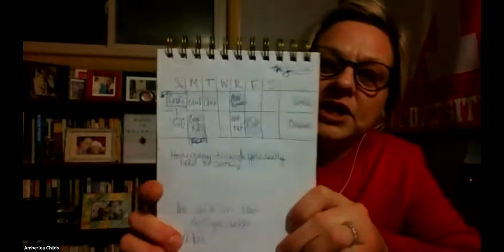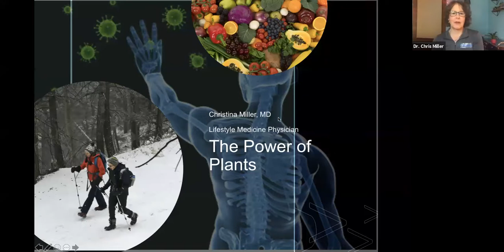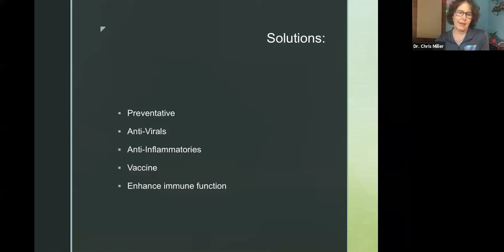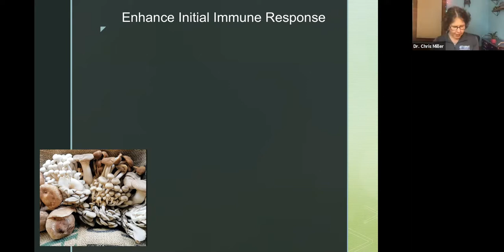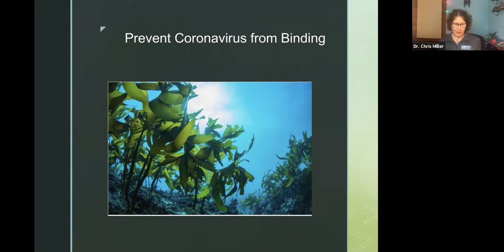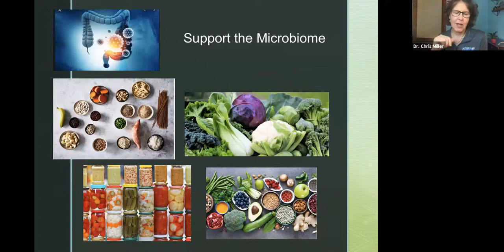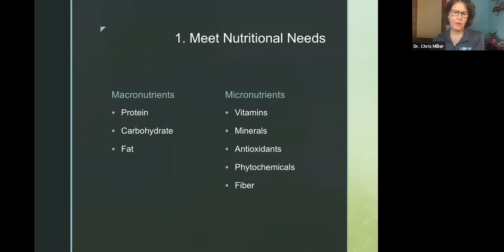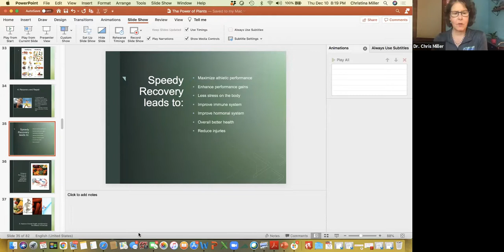The Power of Plants with Dr. Christina Miller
Dr. Miller talks to us about the POWER OF PLANTS and how a Plant-Based Lifestyle:
- Transformed her personal health
- May reduce COVID risk
- Can enhance your exercise capacity and athletic performance

Due to her own health concerns and the overwhelming amount of chronic disease she saw every day, she radically changed her practice to lifestyle medicine and health promotion. She studied nutritional science and has completed a fellowship in Integrative and Functional Medicine.